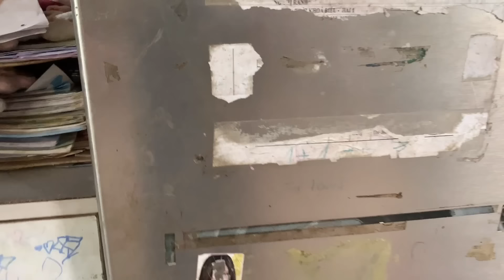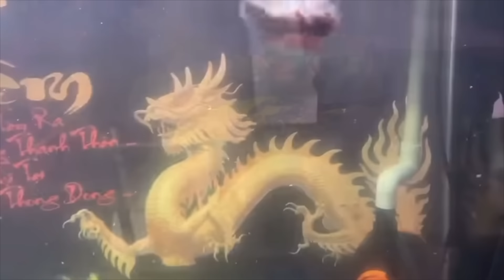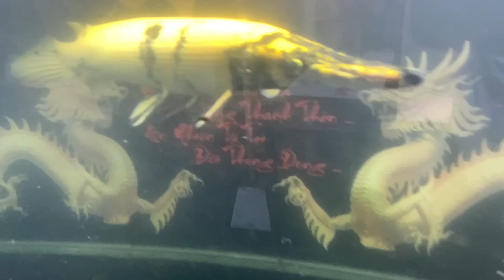Chuyển nhà Cá Hổ Congo Goliath và mahseer Blue cộng đồng- Thái Salem vê lốc